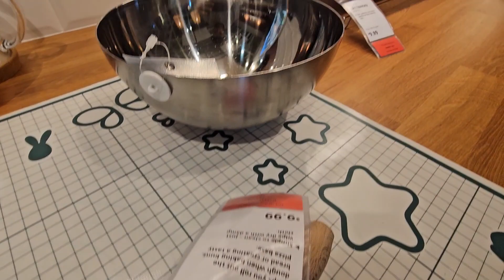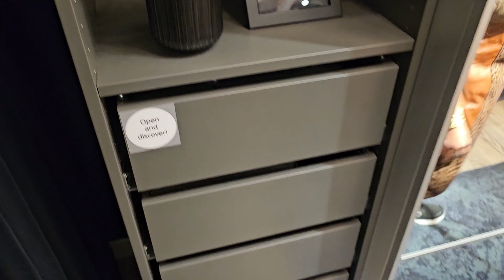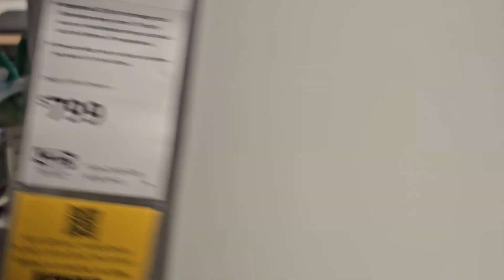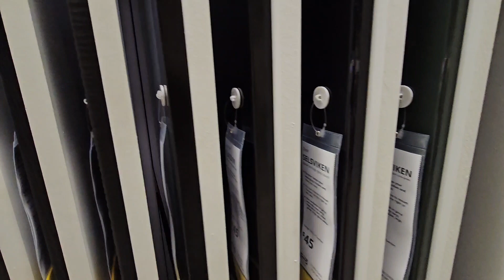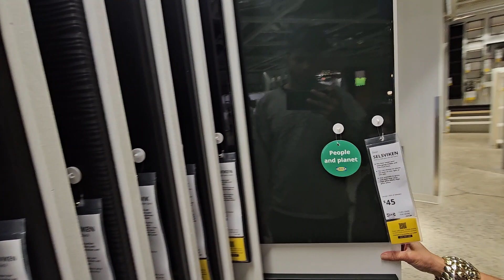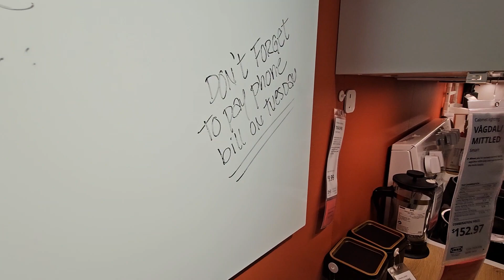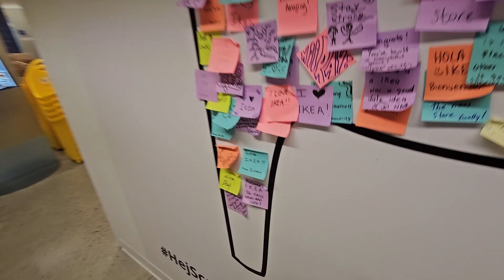V-09 கனடாவில் IKEA ஷாப்பிங் டூர் | Canadavil IKEA Shopping Tour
இந்த வீடியோவில் நீங்கள் படுக்கையறை, வாழ்க்கை அறை, சமையலறை, குளியலறை, பால்கனி போன்ற முழு IKEA ஷோரூம் பர்னிச்சர்களையும் பார்த்து ரசிப்பீர்கள்.